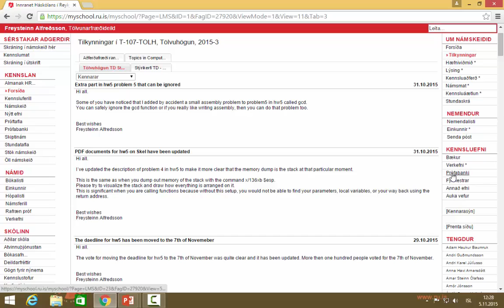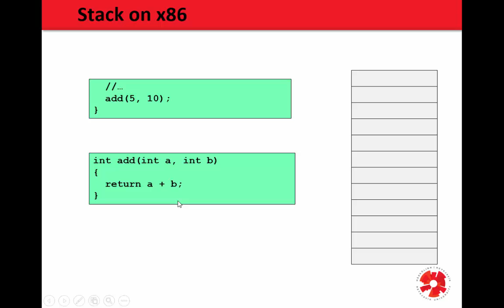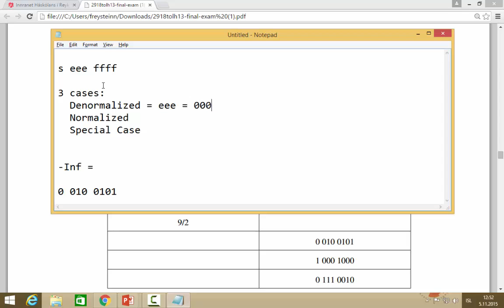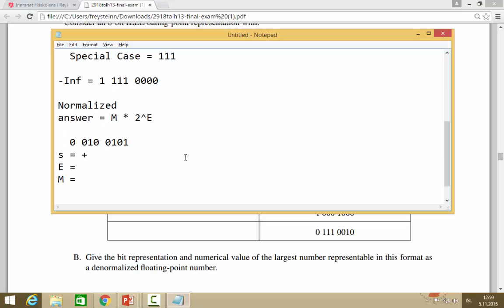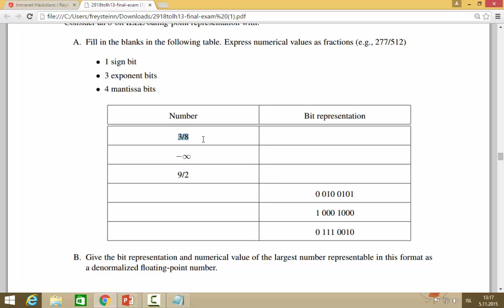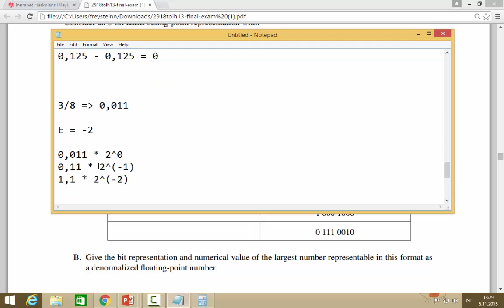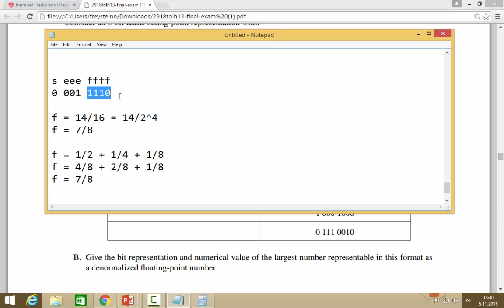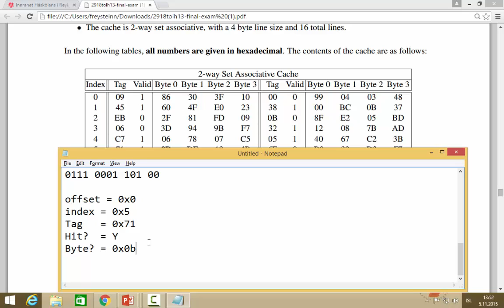Tölvuhögun 2015 - F21 Review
In this lecture we will be going reviewing the material of the course and prepare for the final exam.